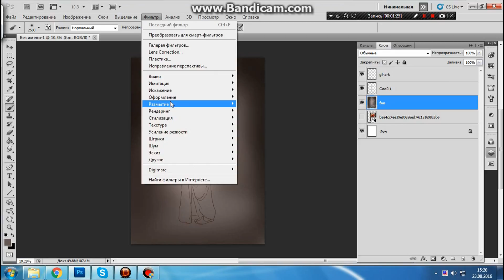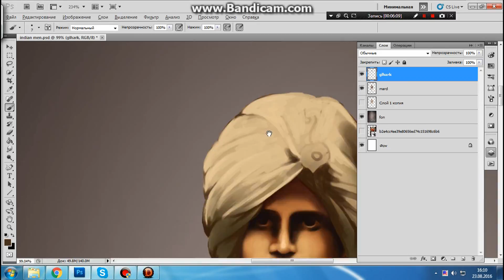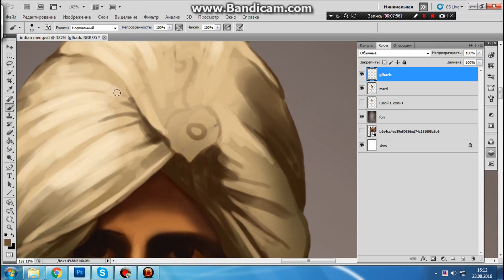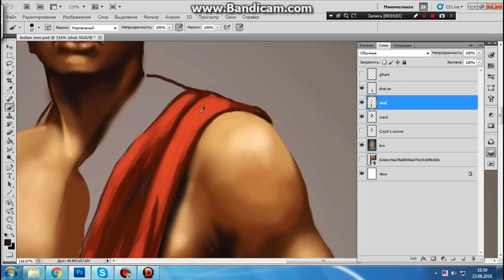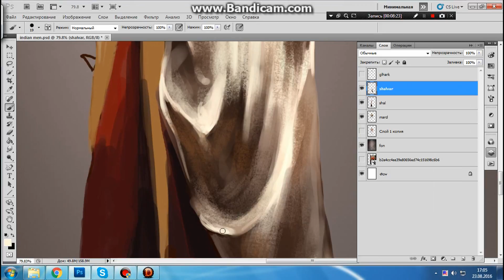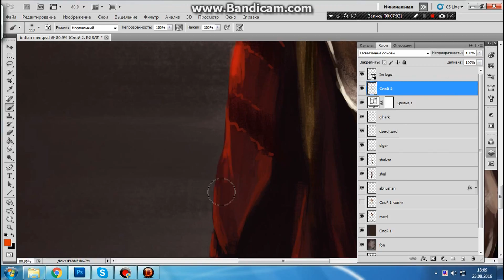Speed painting-Punjabi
Punjabi men-(‪#‎Photoshop‬) Andranik Asatryan Digital Art